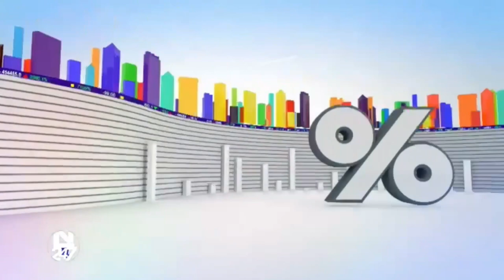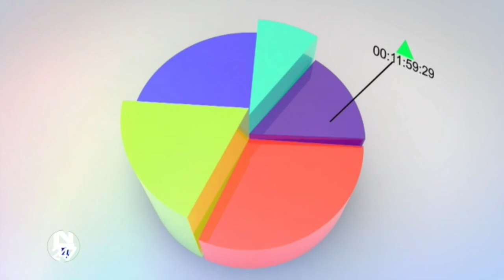BURDEN OF LOAN REPAYMENT JEOPARDISING SUB-SAHARAN AFRICA GROWTH – IMF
Regional Economic Outlook for Sub-Saharan Africa, April 2024 | A Tepid and Pricey Recovery

Sub-Saharan Africa || African Economy || International Monetary Fund || IMF || World Economic Forum ||